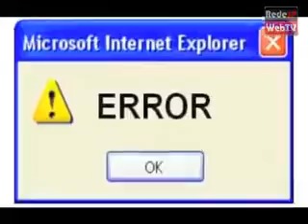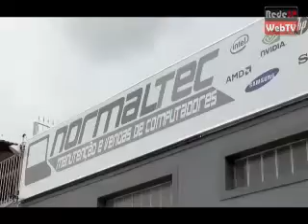REDESP NEWS COM SAMANTHA STEFANY TORMES - 11 JUNHO